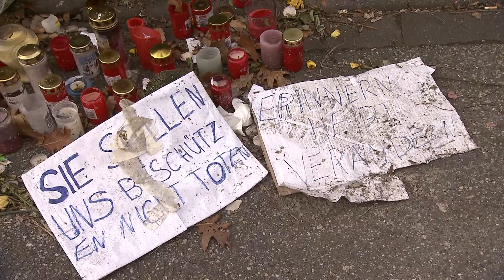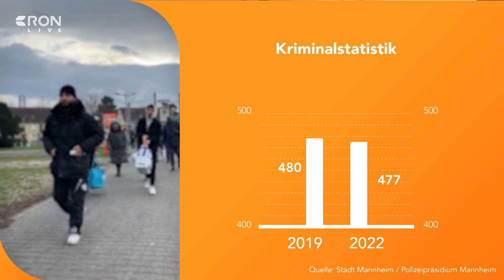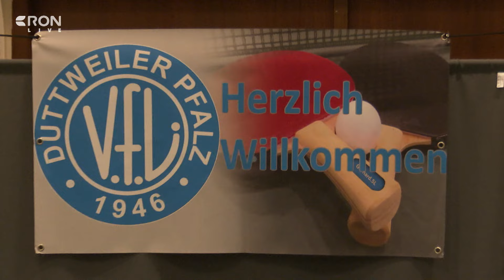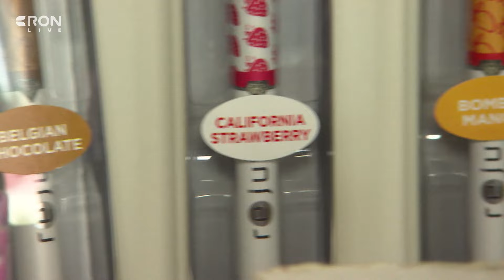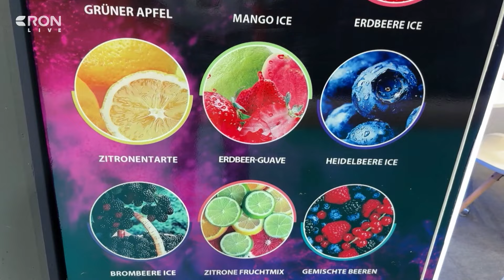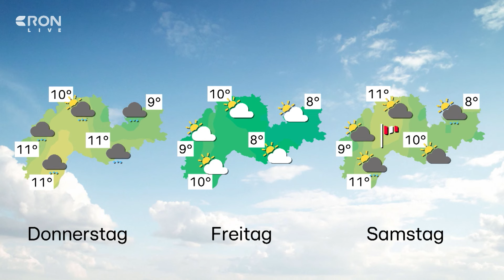RON TV | LIVE-Sendung vom 30.01.2024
In Heidelberg ist heute die Schlüsselübergabe für Europas größtes 3D -Druck -Haus. Wir sind live vor Ort und schauen mal, wie stabil das ganze wirklich ist. Außerdem: Wir wünschen uns im Winter doch alle den Sommer zurück. Da ist der Gang in die Sauna doch genau das richtige. Wie genau man sich richtig in einer Sauna verhält, darüber sprechen wir in den Badewelten Sinsheim mit Saunameister Marcel Hetzel. Und: Am Wochenende finden in Maikammer die rheinland-pfälzischen Landesmeisterschaften im Para-Tischtennis statt. Wir haben einen Teilnehmer bei seinem Training besucht.